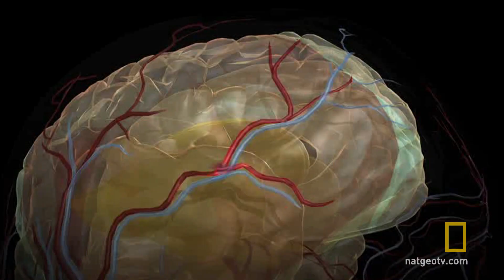Jason Silva on Motion | Brain Games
Brain Games host, Jason Silva, hypothesizes why motion is so important to the human brain.